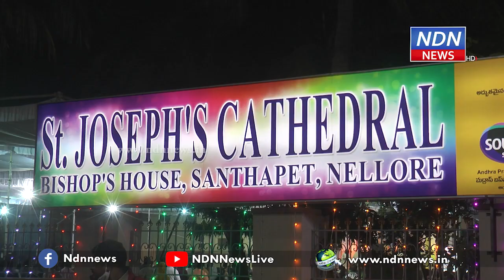నెల్లూరు బిషప్ చర్చిలో క్రీస్తు పుట్టుక ఇలా.. - NDN News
క్మిస్మస్ పర్వదినం సందర్భంగా సింహపురిలో చర్చిలు కళకళ లాడుతున్నాయి. క్రైస్తవ సోదరులతో కిటకిటలాడుతున్నాయి. సంతపేటలోని సెయింట్ జోసెఫ్ క్యాథడ్రాల్ బిషప్ చర్చి ప్రాంగణంలో ఏసు పుట్టుకను తెలిపే పశువుల పాక నమూనా అందరినీ విశేషంగా ఆకట్టుకుంటోంది. విద్యుత్ దీపాలతో, క్రిస్మస్ ట్రీ, నక్షత్రాలు, గ్రీటింగ్ కార్డులు, గిఫ్టు బొమ్మలతో కనువిందు చేస్తోంది.► Download NDN Android App